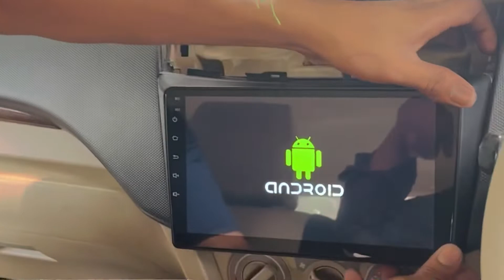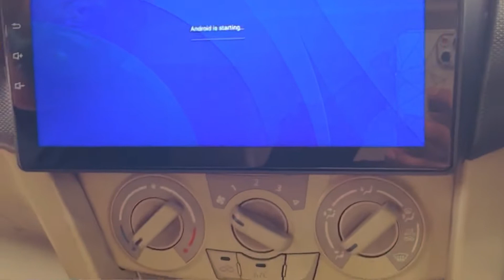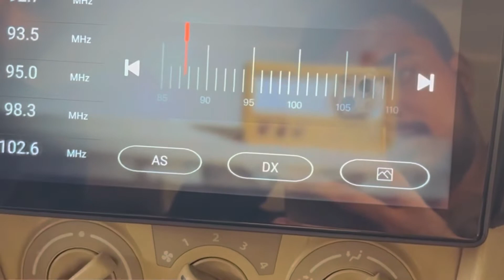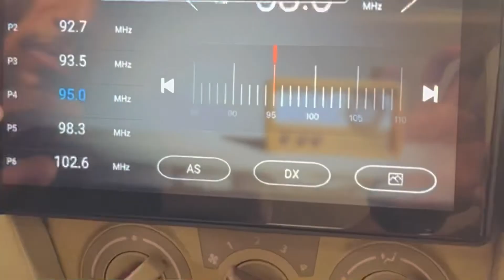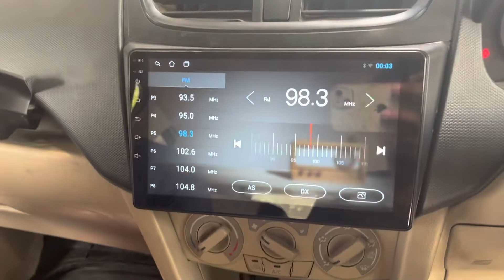Maruti suzuki swift Dzire 2017 model android installed 2GB ram 16 GB strage